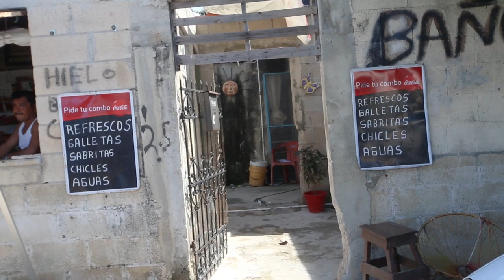Mercado San Roque Merida Mexico - Tianguis San Roque - Local Mexican Market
In this episode we discuss Mercado San Roque Merida Mexico - Tianguis San Roque

Bitcoin - 1Q8hUYjG7Bgv7j6LMuEBzrC5SVeU8Vb925

Litecoin -  Lgqd1qbFFMeuNJFsJP18wXpV3o63ugZK7V

EOS -  josearteaga1

Dash - XwRkCMaJX586CaeqTZ4onW59taEsSwbVtF

Digibyte - DKRu3fQJHAyPxYBR8WVnz799dJcjAayeWP

Sources

Bitcoin - 18u7EqLDNLfBhpYHQXtqradHkeCQfnL7XA

Litecoin -  Lgqd1qbFFMeuNJFsJP18wXpV3o63ugZK7V